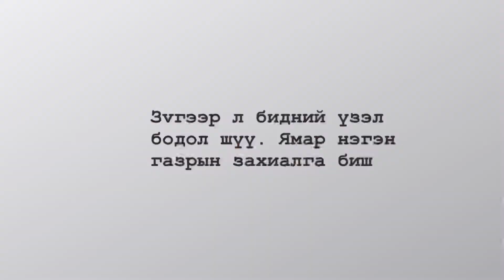Найз гэж хэн бэ? 👯‍♂️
Hi guyss энэ удаад зvгээр найзуудтайгаа нийлэд хөөрхөн яриа бичлэг оруулхаар шийдлээ . Бидний ярилцах сэдэв найзуудын хоорондох асуудал болон харилцааны талаар ярилцлаа. Таалагдсан бол LIKE аа бас та өөрийхөө бодлыг бидэнтэй Comment хэсэг дээр хуваалцаарай 💗